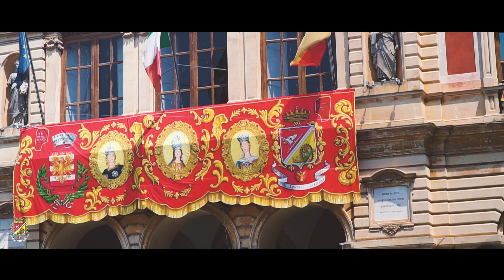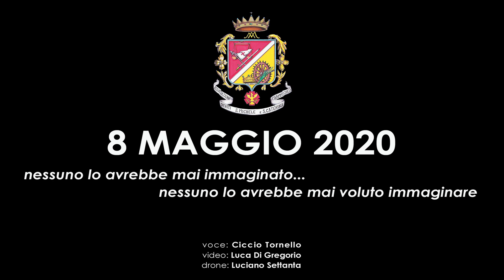Grammichele - 8 Maggio 2020 - Santi Patroni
nessuno lo avrebbe mai immaginato...
...nessuno lo avrebbe mai voluto immaginare